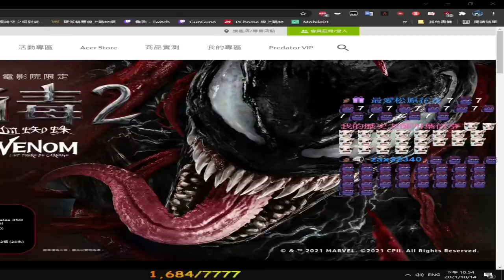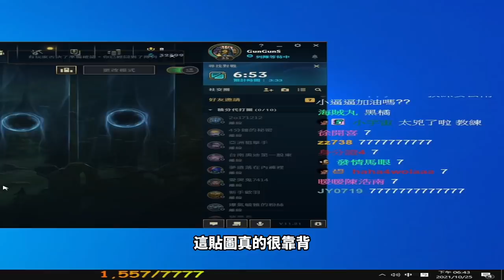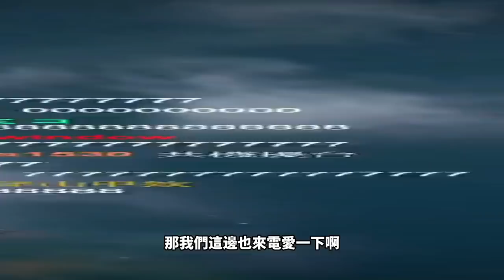🔫冠賢🔫Clips精選！每月特輯！首度戶外泳池台？怒噴遊戲公司？阿賢阿逼配有望？！2110 by LAI